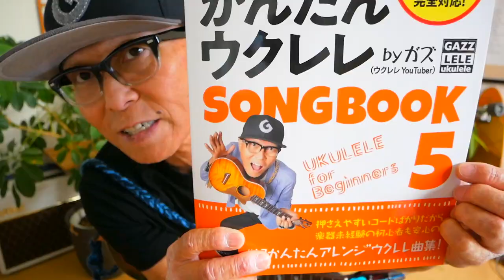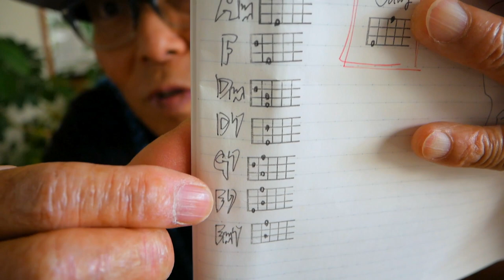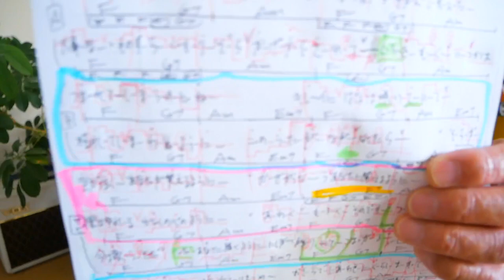紡ぐ - とた【ウクレレ 超かんたん版 コード&レッスン付】紡ぐ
・初心者Ver 2:42　・かっこいいVer  24:28

《１６ビートのチャ！》のリズムがいい感じになる７つの新事実

8/8渋谷のHMVで出版記念無料イベント開催！

G-Laboウクレレ《POP UP SHOP》＠石川県イオンモールかほく8/11~13

ガズのウクレレたち大好評販売＆予約受付中！